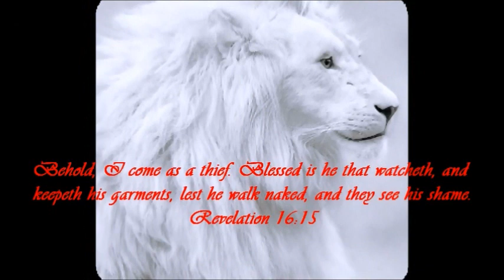How NOT to preach the gospel!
This is a re-upload from May of 2010.
May it be a blessing to you, in Jesus' name.

However, if God has put it in your heart to send a tithe or offering to this ministry (Galatians 6:6-10, 1 Cor. 9:13,14), you may do so via this link: